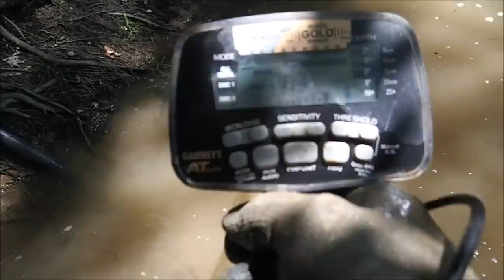Searching For An Elusive River Crossing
In this video I find some neat colonial relics, search for a fording area in the river, and point out a fish dipping station.

ss